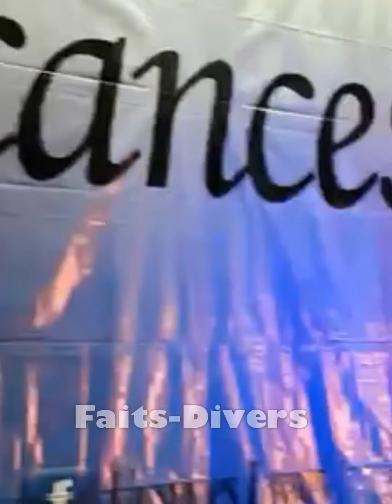GRAND P (Slogan Eh Ah) /VACANCES LOISIRS